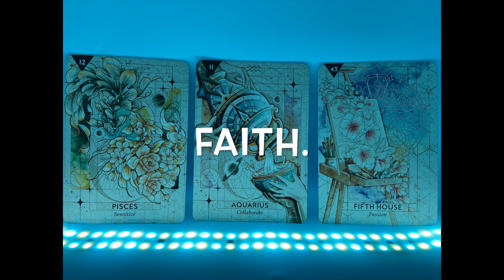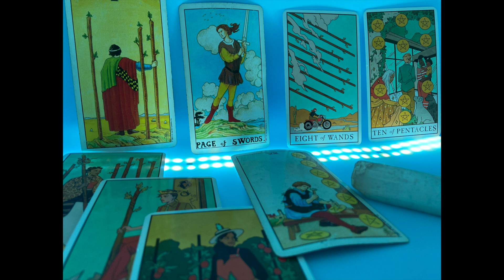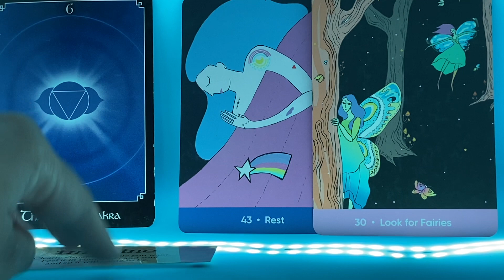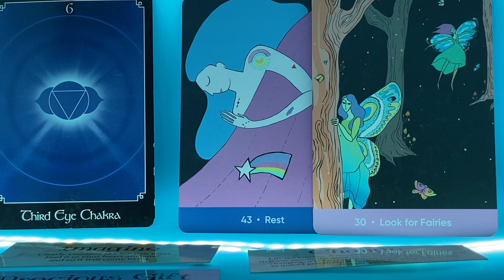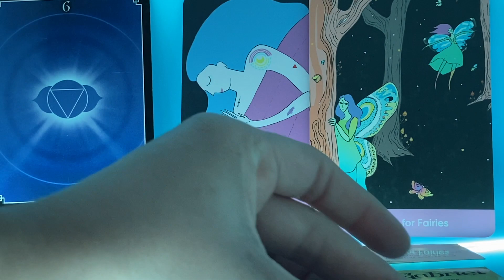CHOSEN🌟ONES |WEEKLY|Sun June 12 - Energy Check Reading| ::: Turn a sour situation SWEET!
☀☽ Dani ☾☀
❤ Occultist | Spiritual Practitioner | Life Coach ❤
Tropical | Western: Aries-Pisces cusp
Vedic |  Eastern: Pisces

❤ Psychic Medium ❤
❤ Truth Seeker ❤
I illuminate truth over illusions and trigger shadow awareness as an incarnated catalyst of change.

PRO-ONE LOVE & ANTI-BS ➠ The feels begin & end with Y O U!
 ❤MENTAL HEALTH AWARENESS ZONE❤
ATTENTION ALL LONERS... W E L C O M E!

COLLECTIVE |144K| VIBE READINGS
F R E E WEEKLY | ENERGY CHECK READINGS | EVERY SUN/MON!
F R E E  TWICE A WEEK | NEXT 72 HRS READINGS | EVERY MONDAY & THURS!

PERSONALS | STATUS: CLOSED

LET'S STAY IN TOUCH, SPIRITUAL BESTIES!
★ IG ★ Blogging, Vlogging, Updates on-the-go

★ TIKTOK ★ Occult goodies, skits, & vibes

INFINITE gratitude for your support and love! xoxo

Viewer's Discretion Advised:
Poised Imperfection is 🚫NOT🚫 liable for the viewer's interpretation and motivated actions following a general public or personal private tarot reading.